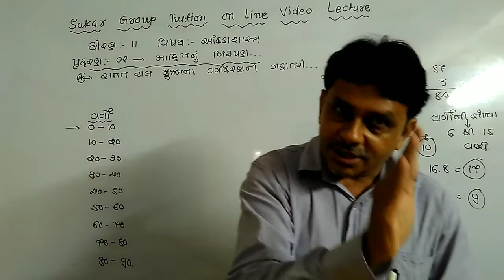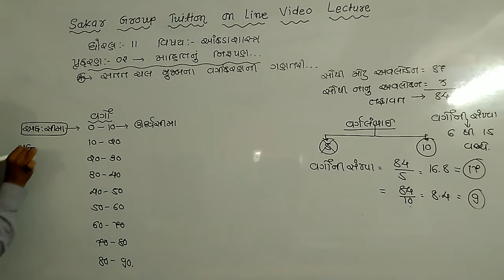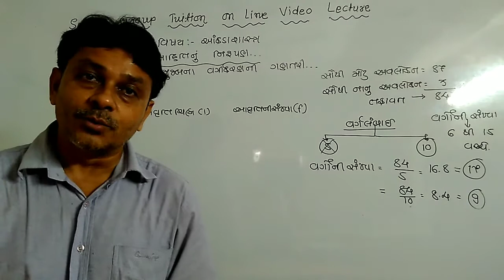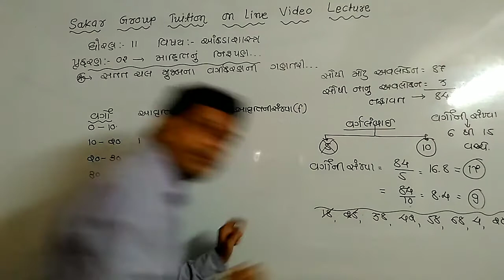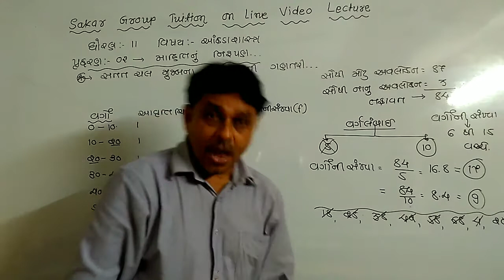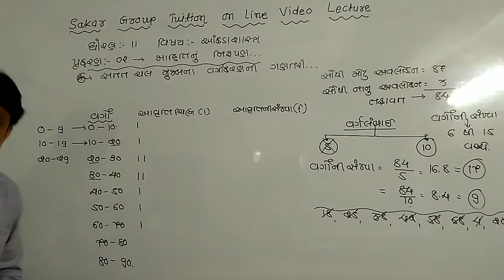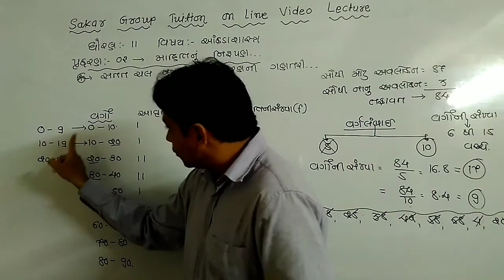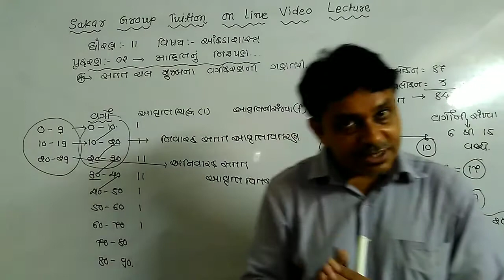ધોરણ 11 || ગુજરાતી માધ્યમ || આંકડાશાસ્ત્ર || Chapter : 2 : માહિતીનું નિરૂપણ || video 7